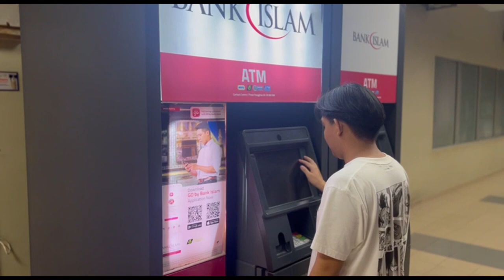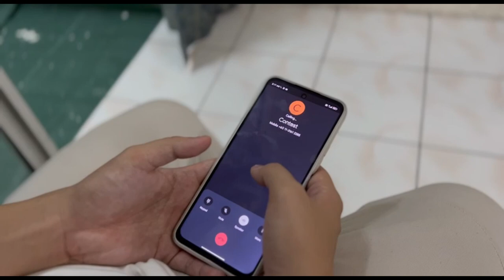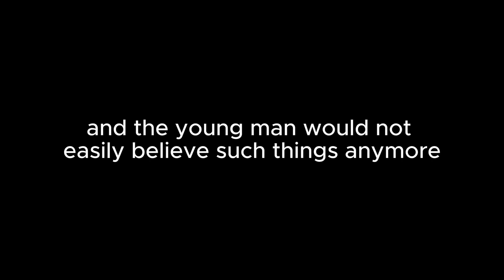DIGITAL SECURITY/IMC414/PUNCAKPERDANA/CDIM1B/2023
GROUP MEMBERS
SHAMEER HAIKAL BIN HARBAJAN SINGH
ADREL JODY LAMBAGAT
SYED JESSEL BIN JERRY
MOHAMAD JOHAN

LECTURE NAME: MOHAMMAD FAZLI BIN BAHARUDDIN
404DigitalCitizenship, Oct23Feb24